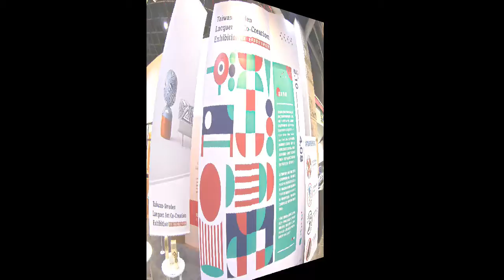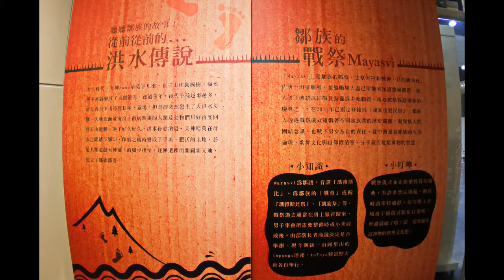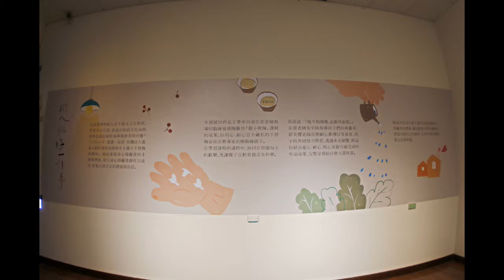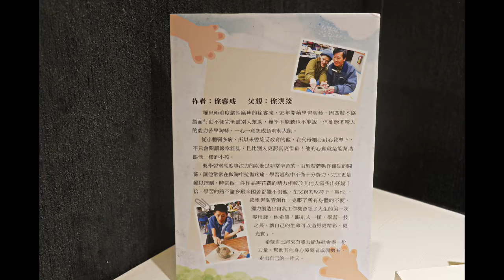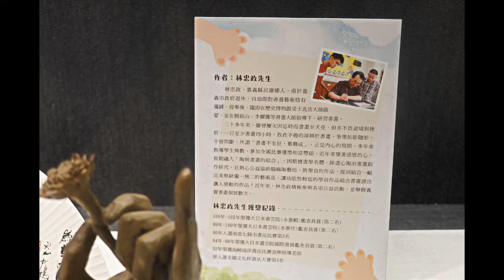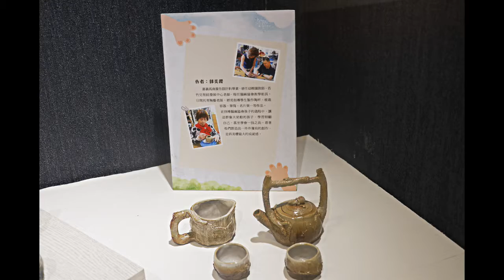2018展現生活嘉義博物館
連假景點都是人，還不如來逛博物館，各種展覽都免收門票 。嘉義市立博物館與國立臺灣工藝研究發展中心合辦館際交流《臺灣‧瑞典漆藝合作研創展》，介紹臺灣與國外團隊共同合作研發的漆藝作品，讓工藝文化結合生活美學。為推展友善平權及促進文化參與，策辦《勇者之力．mayasvi瑪雅斯比》鄒族戰祭文化特展，介紹鄒族重要的祭儀文化。「大手拉小手、濃濃一壺情」，嘉義市腦性麻痺協會舉辦「師生＆親子手捏陶壺聯展」，師生展出近百件作品，件件精細又獨特。